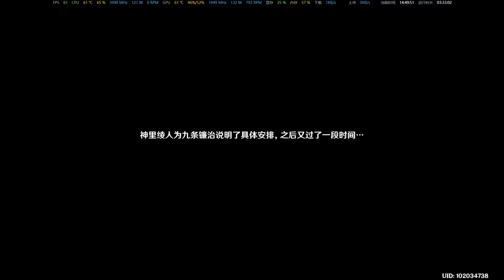Genshin impact Kamisato Ayato Chapter I (language Japanese text Chinese) 2or1